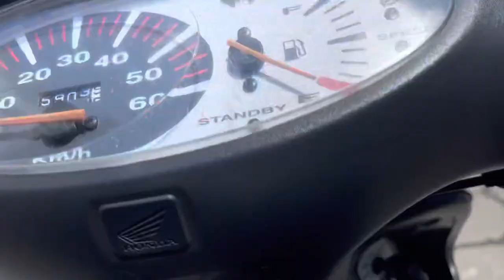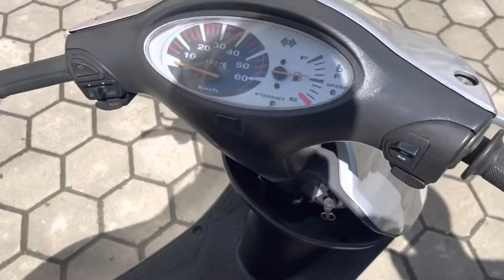Скутер Honda Dio AF57 из Японии 89208366508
Скутер из Японии без пробега по РФ!

Кредит без посещения магазина!(Рассрочки нет!)

Доставка!

Отправка транспортной компанией в качественной обрешётке!

Двигатель: 2Т, Карбюратор

Тип охлаждения: Воздушное